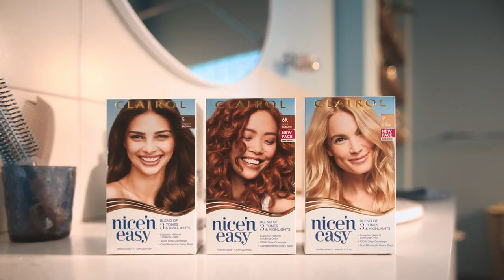Clairol | Nice’n Easy - It’s So Me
Nice’n Easy is made for strength and shine to deliver natural looking color with brilliant highlights every use. The hair color you want to be is as easy as mix, dye, dry. Ready to Colorify!?